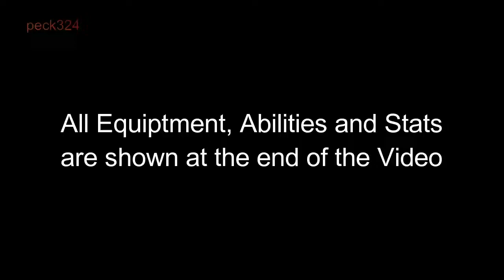[Kingdom Hearts 3: Remind] Ansem - Pro Codes, Deadly Restrictions [PlayStation 4] 720p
Difficulty is on Critical Mode

The following restriction are applied to this battle:
No Damage
No Second Chance
No Damage Control
No Withstand Combo
No Leaf Bracer
No Accessories
No Armor
No Items
No Cure
No Form Change
No Attraction
No Links

Initial release date: January 23, 2020
First released: January 23, 2020 (PlayStation 4)
Developer: Square Enix
Genre: Action role-playing game
Series: Kingdom Hearts
Platforms: PlayStation 4, Xbox One